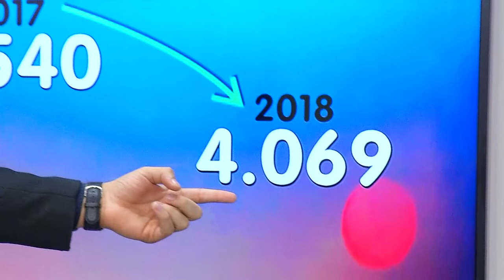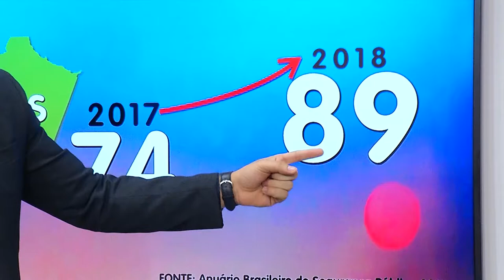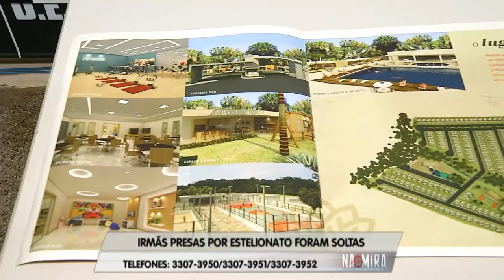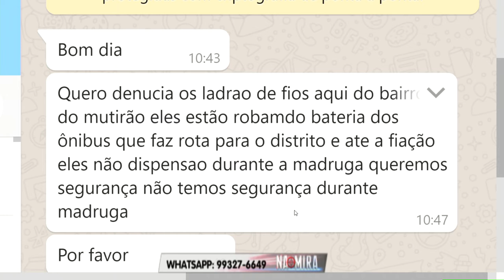Na Mira Em Tempo 17 10 2019 4º Bloco